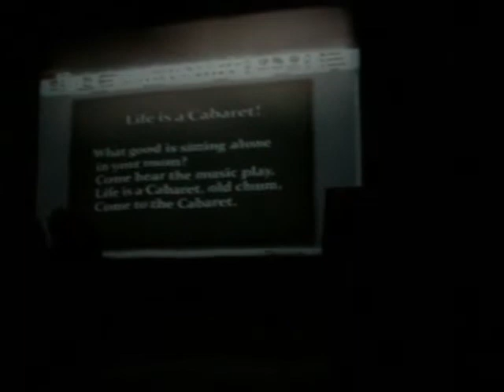Anicomics Lisboa 2012 - Show Burlesco (V)